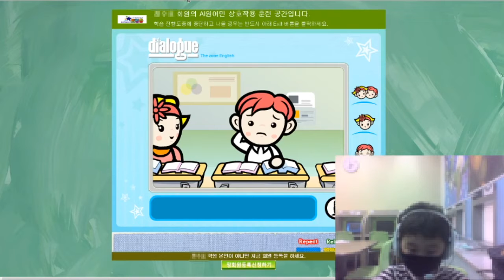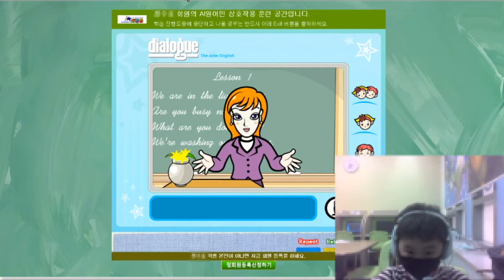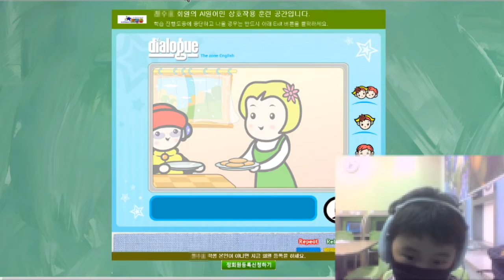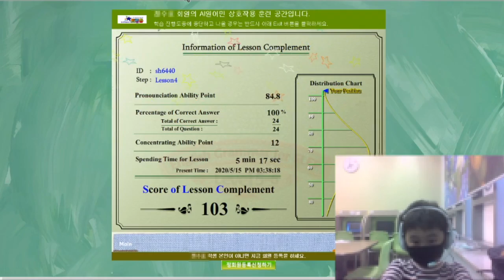[토킹돔] 정*호 학생 AI 원어민 RNS 훈련 영상